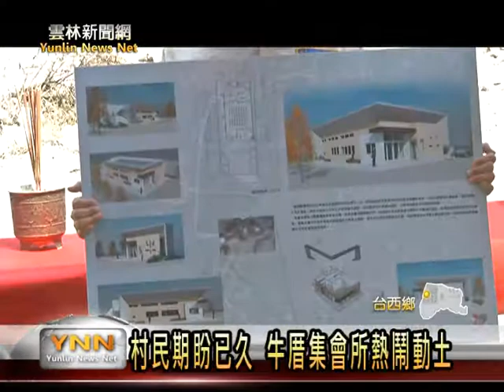雲林新聞網-台西牛厝集會所動土典禮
台西牛厝村原有的活動中心年久失修不堪使用，村內沒有一個可以讓村民活動的場所，對村民來說非常不方便，不過他們的心聲，地方與縣府都聽到了，所以當地廟宇安南宮提供土地要來新建集會所，加上縣府積極向中央爭取經費，經過好幾次的會勘與規劃，終於在今天熱鬧辦理動土典禮。